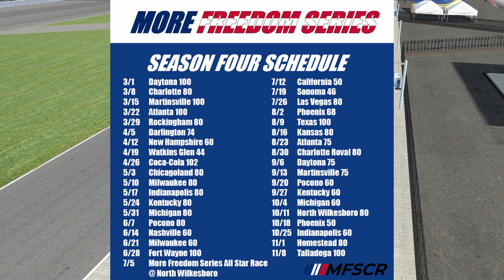More Freedom Series S4R25: The Atlanta 75 at the Atlanta Motor Speedway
Welcome back to the More Freedom Series! Season 4 continues as we head to the Atlanta Motor Speedway for the Atlanta 75! Watch and see who comes out on top in the race!